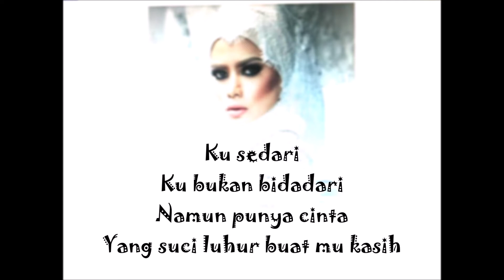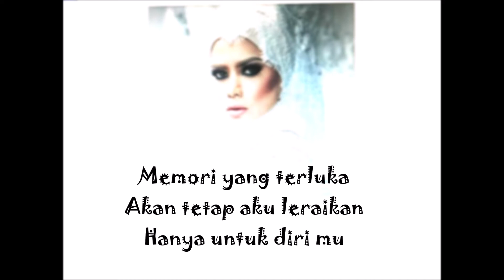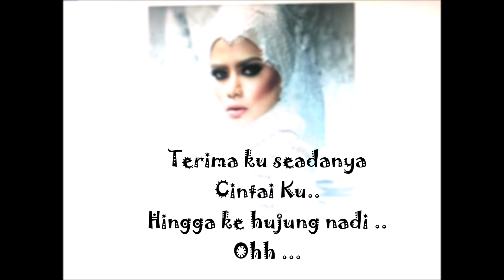Cintai Ku - Alyah (Lyric)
Cintai Ku - Alyah (Lyric) dari OST Camelia di TV3 .
Lagu Tema Drama Camelia (OST).Drama Camelia arahan Eoon Suhaini menampilkan beberapa pelakon hebat seperti Shahrul Ridzwan, Ain Edruce, Hafidz Roshdi dan Diana Danielle sebagai teraju utama. Lagu ‘Cintaiku’ nyanyian Alyah telah diangkat sebagai lagu OST Camelia.